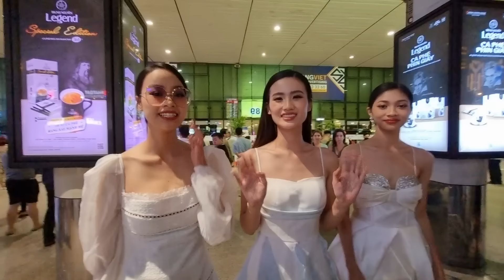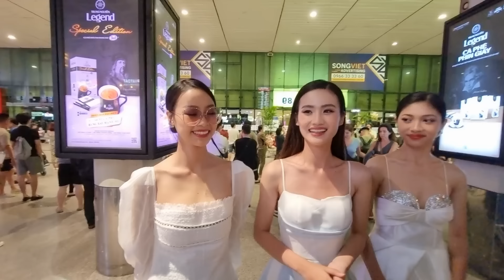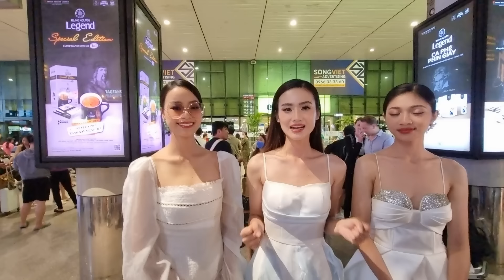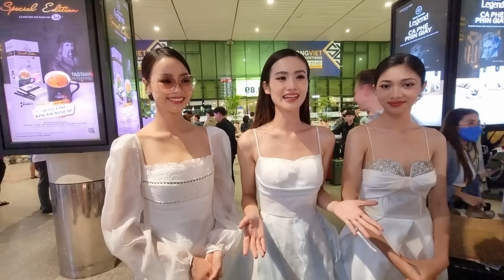Hoa hậu TRẦN HUỲNH Ý NHI khẳng định TỰ TIN HƠN sau CÔNG KHAI BẠN TRAI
Hoa hậu HUỲNH TRẦN Ý NHI khẳng định TỰ TIN HƠN sau CÔNG KHAI BẠN TRAI